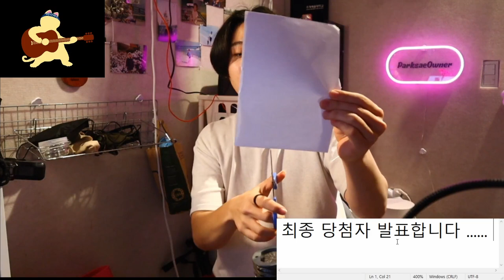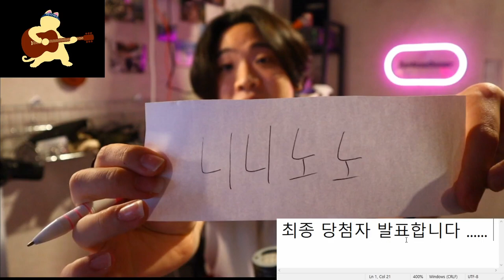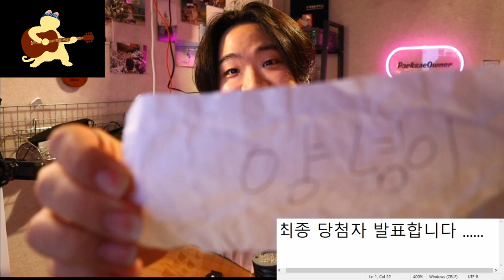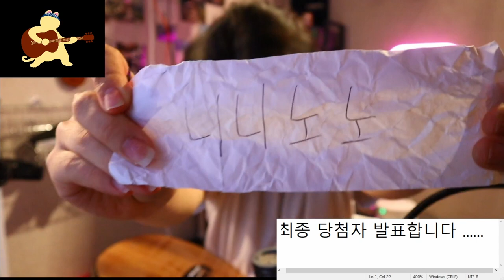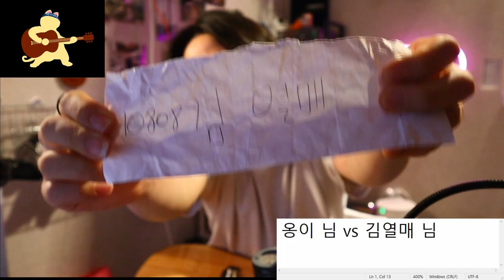뮤지션마켓 협찬 ! 통기타 증정 이벤트 ... 최종 당첨자 공개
버퍼링때문에 조금 끊기는점 죄송합니다.
당첨자 옹이님 축하드립니다.